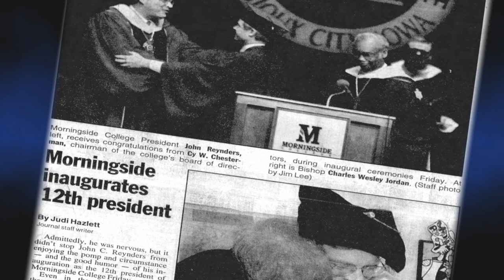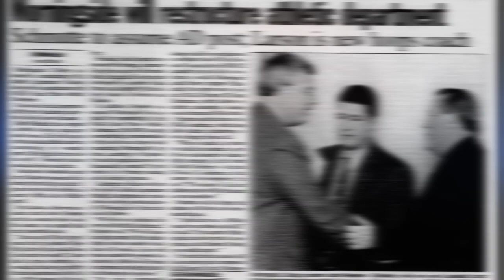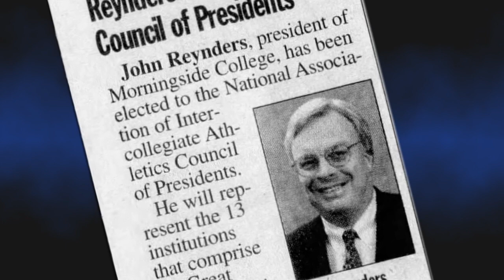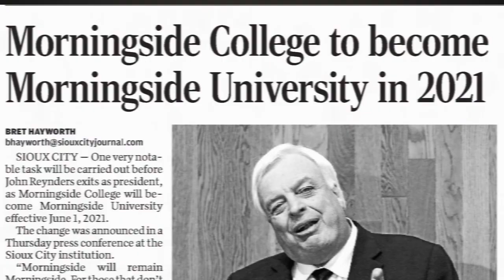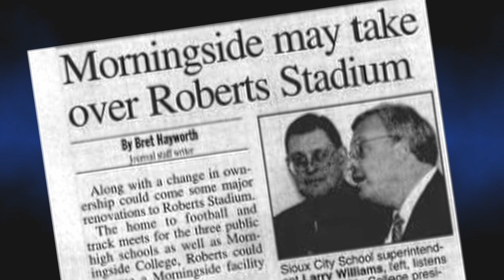2021 Siouxland Chamber of Commerce Deming Award Video: John C. Reynders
Video footage furnished by the Siouxland Chamber of Commerce honoring Morningside University President John Reynders as the 2021 Deming Award recipient.